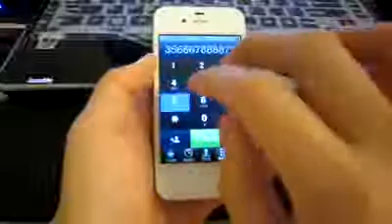Il joue le générique de pirates des caraïbes avec son clavier de ihpones 5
Il joue le générique de pirates des caraïbes avec son clavier de telephones